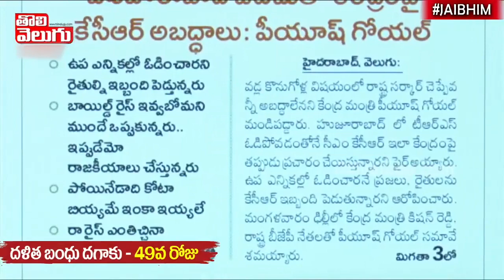ప్రతిరోజూ ప్రెస్ మీట్ అంటివి !!! అడ్రస్ లేకుండా పోతివి ! | Netizens on CM KCR | Tolivelugu TV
ప్రతిరోజూ ప్రెస్ మీట్ అంటివి !!! అడ్రస్ లేకుండా పోతివి !